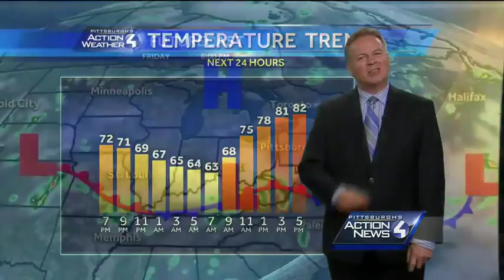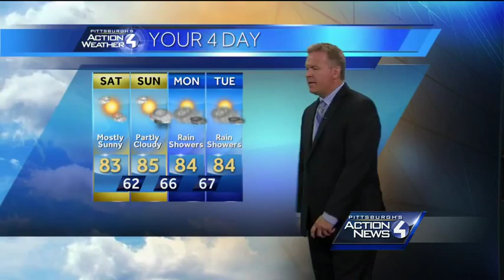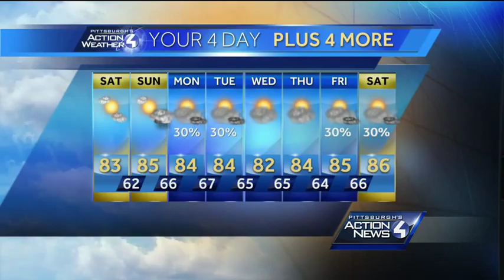Friday evening forecast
Pittsburgh's Action Weather Chief Meteorologist Mike Harvey has the latest forecast for Friday evening.